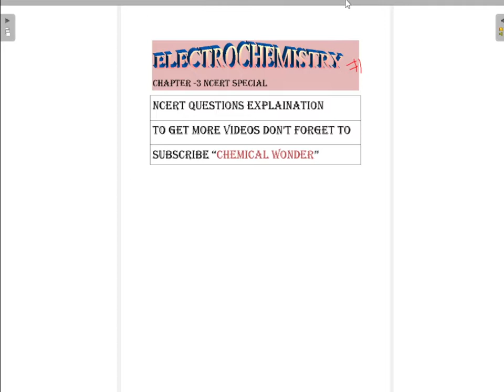ELECTROCHEMISTRY|| CLASS 12 || PART-2||NCERT SOLUTION || BY GOURAV SIR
PART -1